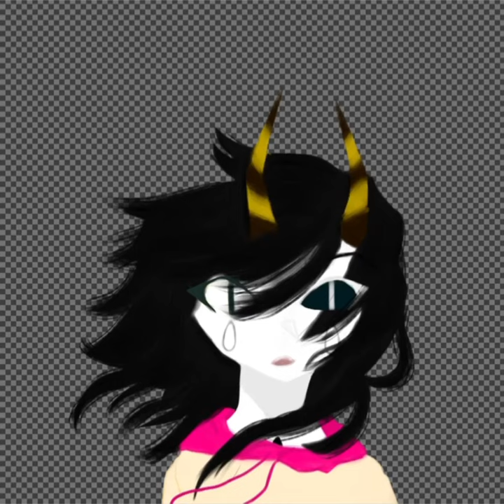SPEEDPAINT OF MY OC 💗 PROOOOOOUUUDDDDD